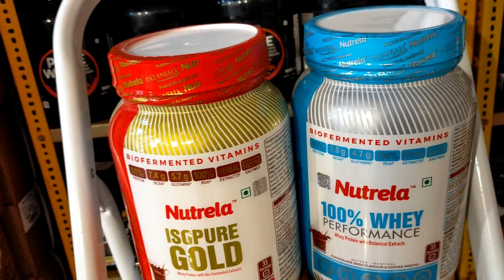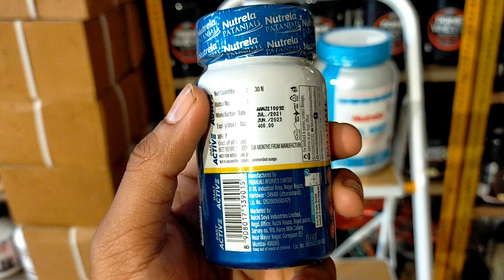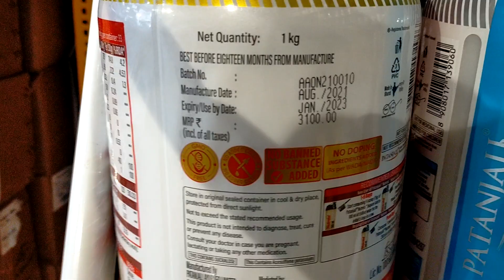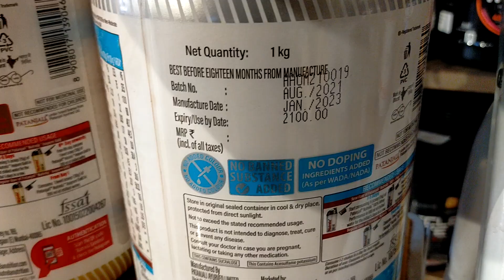Patanjali Nutrela Whey Proteins available at theproteinbasket.com | call us at-9151685168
isogold
whey performance
multivitamin
Fish oil